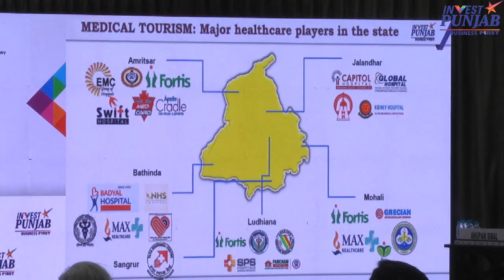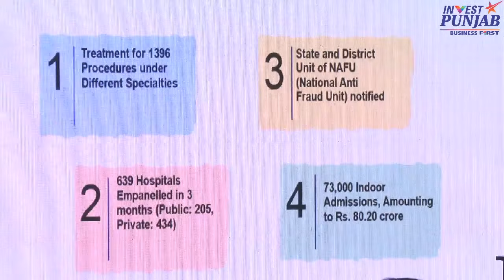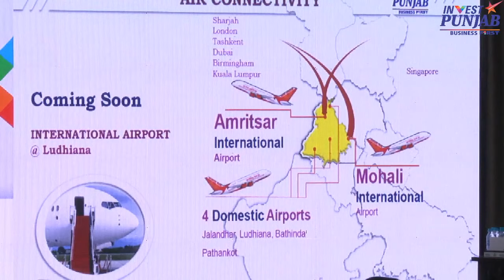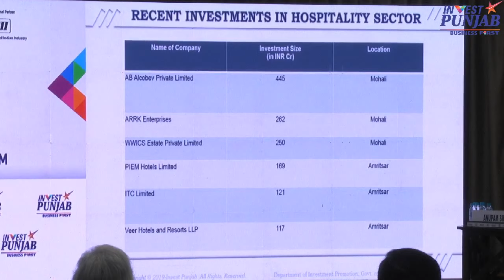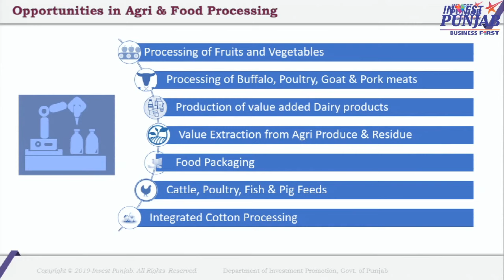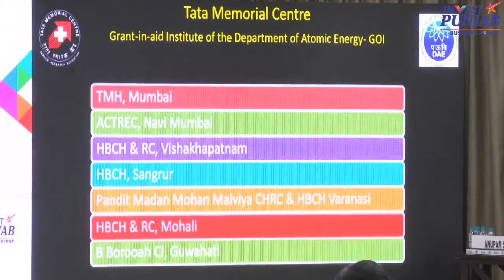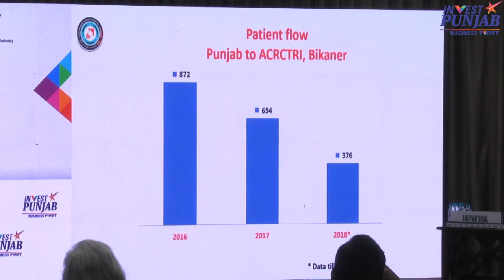Healthcare - Medical Tourism:Developing Punjab into a hub of domestic&International Medical Tourism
Healthcare - Medical Tourism : Developing Punjab into a hub of domestic and International Medical Tourism

Progressive Punjab Investor Summit